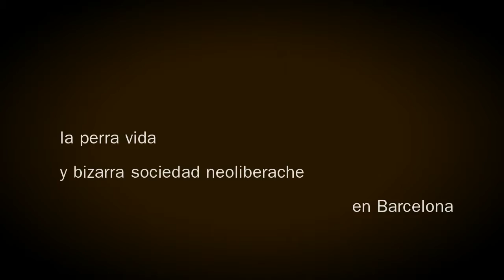xeta, perra vida barcino EN MONDO CANE...spot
serie doc
social series
BCN